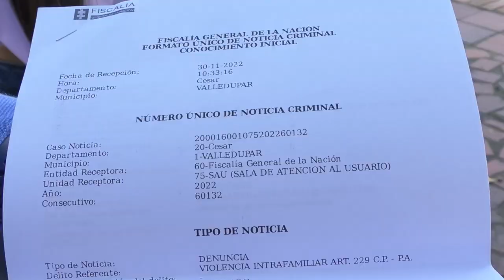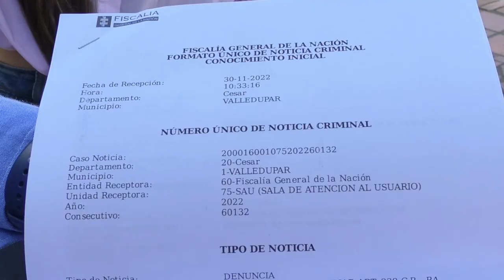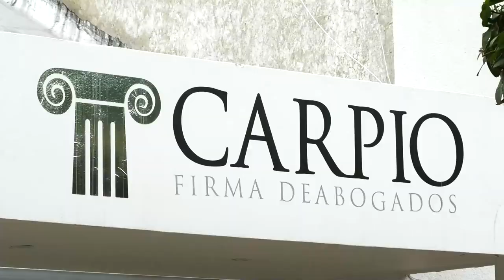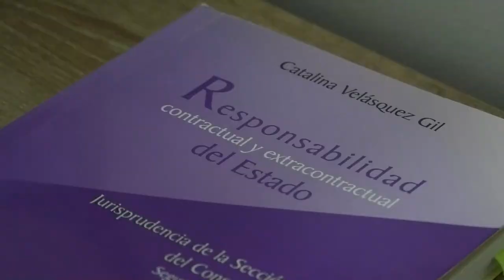MUJER DENUNCIA QUE EL PADRE DE SUS HIJOS SE LOS LLEVÓ Y NO SE LOS DEJA VER, ADEMÁS LA DEJÓ EN LA CAL